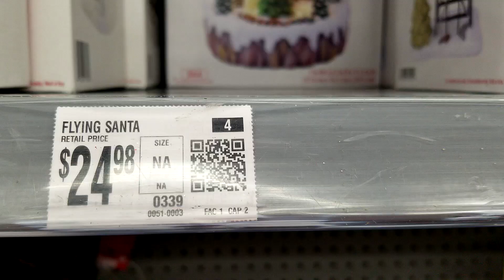2024 Holiday Time Christmas Village at Walmart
2024 Holiday Time Christmas Village at Walmart